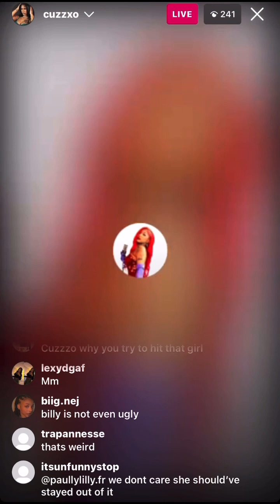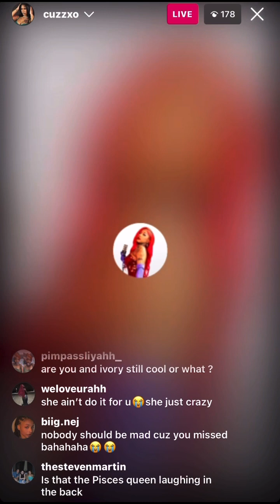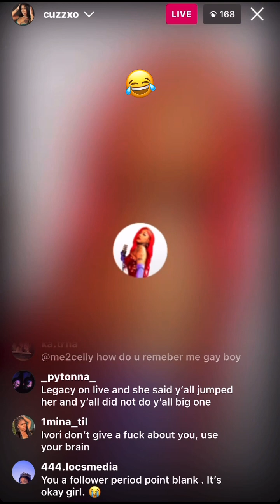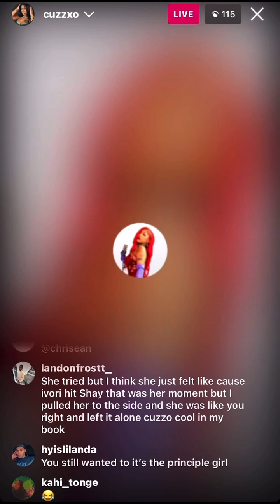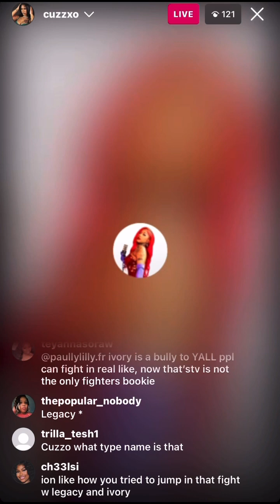with a message! billy joins the live too 👀